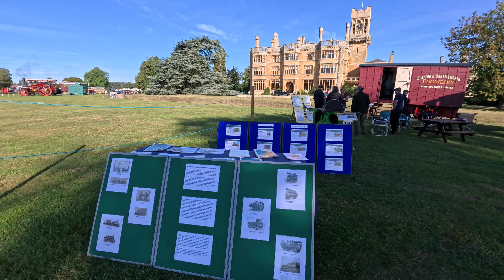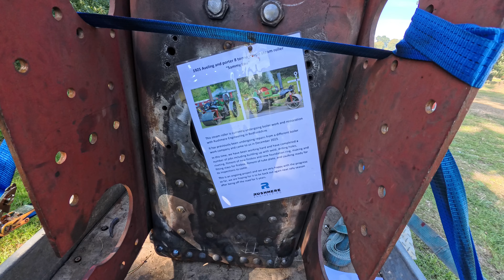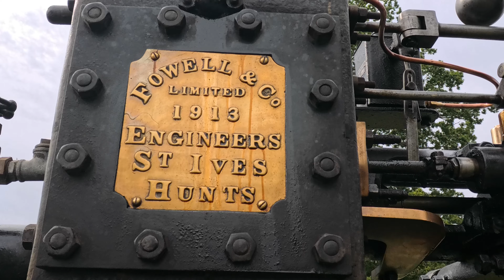Bedfordshire Steam Returns to Old Warden for 2024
After a break of six years, Old Warden Park, near Biggleswade, Bedfordshire, is once again host to the Beds Steam Club annual Steam and Country Fayre.  Join us for this fantastic three day event as we are proud guests of the Clayton and Shuttleworth Heritage Team.

00:00 Intro
01:42 Vintage and Classic Cars
14:53 Motorcycles
16:25 Old Lawnmower Club
18:47 Model Tent
20:15 Working Demonstrations; Timber, Stone and Thrashing
26:56: Commercial Vehicles
38:17 Historic Caravan Club
40:01 Clayton And Shuttleworth Heritage Stand
44:25 Lighting Up
49:07 "Under the skin of a traction engine"
51:38 Random Classic Cars and a couple of Buses
55:27 Clayton Engines in front of the Mansion House
57:34 Heavy Horses and Other Livestock
01:01:46 Military Vehicles
01:05:14 Vintage Tractors
01:15:27 Miniature Steam
01:20:05 Showman's Line
01:22:32 A General Walk Around
01:24:43 Fowell Traction Engines
01:27:08 Thank You For Watching